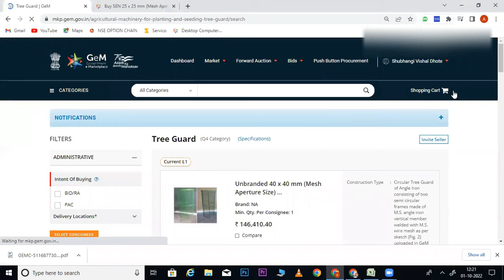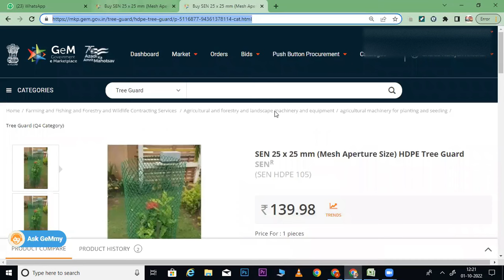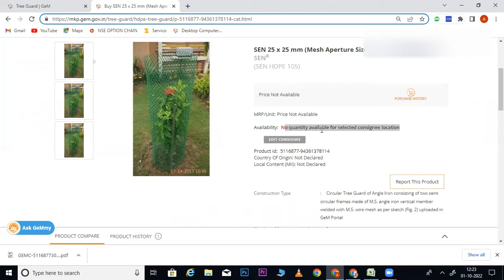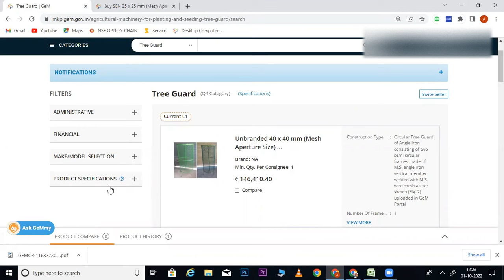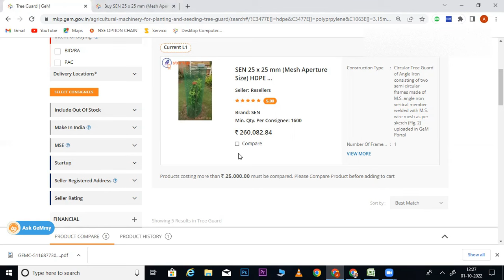How do I Get Orders in GeM I PRODUCT APPROVED IN GEM I HOW TO CHECK PRODUCT APPROVED BY GEM I